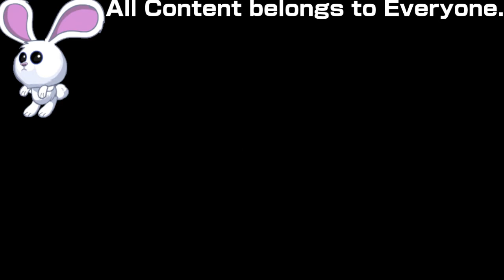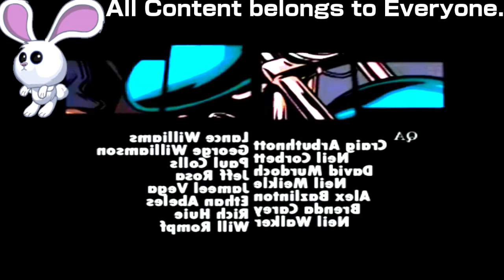(REQUESTED) Not Sure What I Did To GTA Liberty City Stories Opening Intro